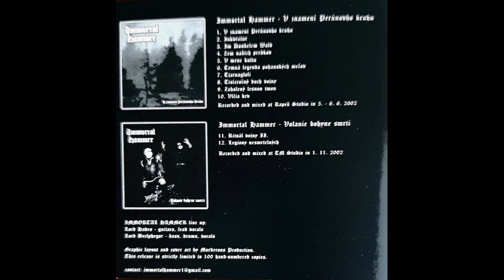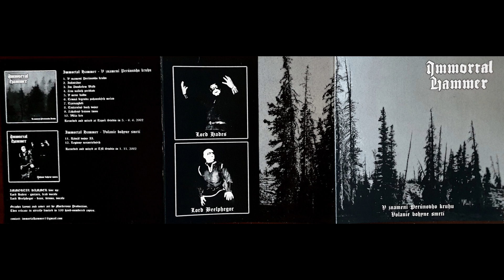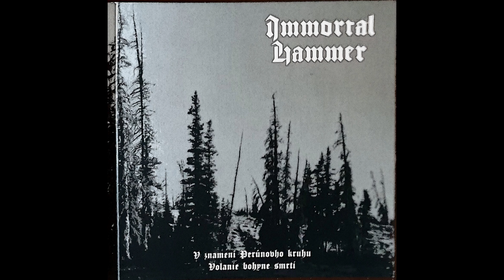Temná legenda pohanských mečov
Pagan BM from Slovakia